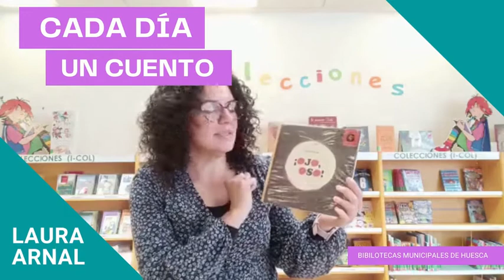Cada día un cuento: "Ojo oso" de Nicola Grossi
DÍA 7 👉te recomendamos...